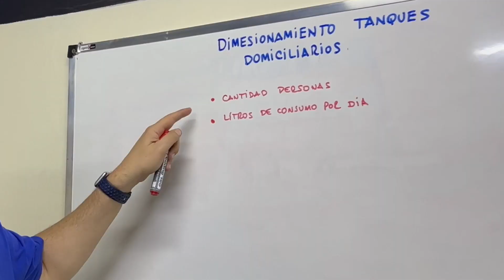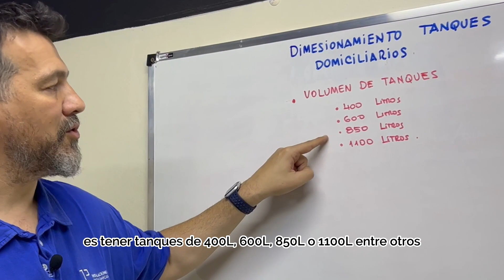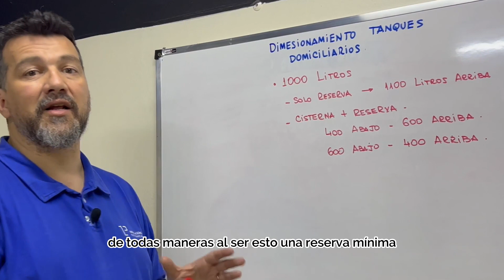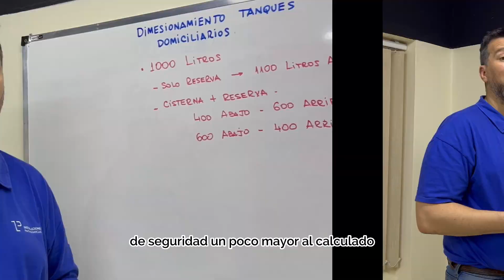Dimensionamiento de Tanques Domiciliarios ¿Cómo se calcula?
Para poder dimensionar un tanque en tu hogar necesitas conocer varios factores y hoy el Ing. Marcelo Remolina nos enseña como hacerlo.

¡Recordá que si te sirvió este video, podes darle like, comentar y compartirlo!